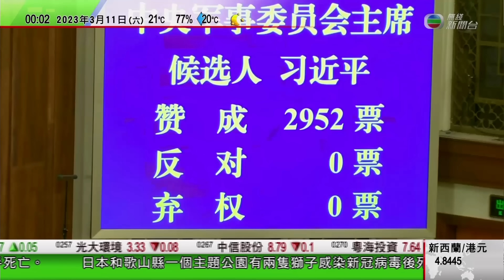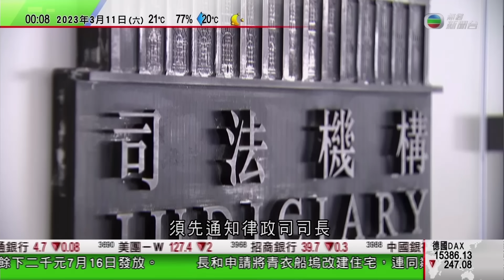無綫00:30 新聞報道 TVB News｜2023年3月11日｜辛偉誠訪巴黎會晤馬克龍 商防務合作及俄羅斯烏克蘭局勢等｜德國教堂槍擊案多人死傷｜法國續有民眾示威罷工抗議改革退休制度 當局憂巴黎奧運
TVB News 無綫00:30 新聞報道｜2023年3月11日 4K

0:00 0030新聞報道
25:34 辛偉誠訪巴黎會晤馬克龍 商防務合作及俄羅斯烏克蘭局勢等
33:34 德國教堂槍擊案多人死傷 警方指35歲兇徒吞槍自盡動機未明
35:11 法國續有民眾示威罷工抗議改革退休制度 當局憂巴黎奧運工程受阻